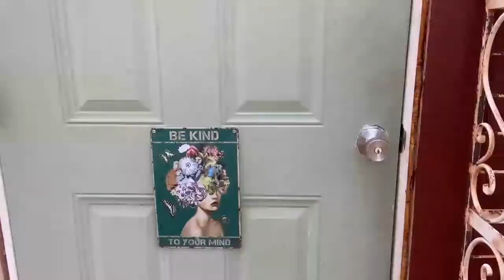Slow Flowers Show Episode 607V: Kate Watters of Arizona's Wild Heart Farm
My guest today is botanist-turned-farmer-florist Kate Watters of Arizona's Wild Heart Farm.  Kate has an extensive background in botany, ecological restoration and agriculture, coming to floristry while establishing flower and herb gardens at Orchard Canyon on Oak Creek, a 10-acre destination resort in Sedona.
She transitioned to flower farming full time when she and her partner Mike Knapp found a unique property in Rimrock. They knew it could become the heart and home for both of their personal and professional endeavors. As Kate says, after 20 years in the field and wilds of botany and conservation, she wanted nothing more than to grow fields of flowers.